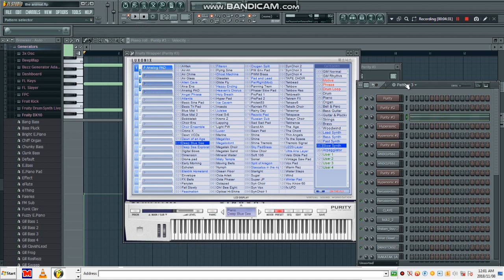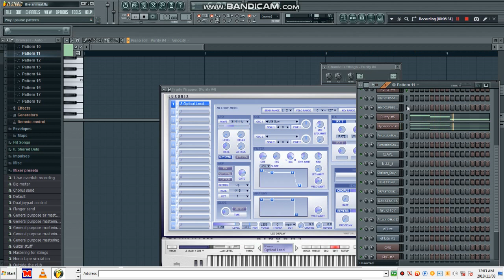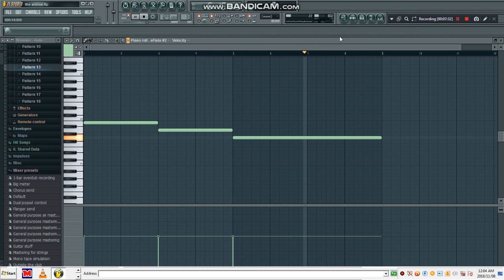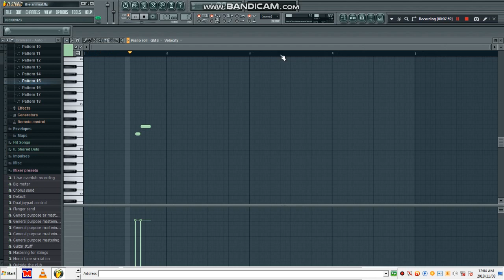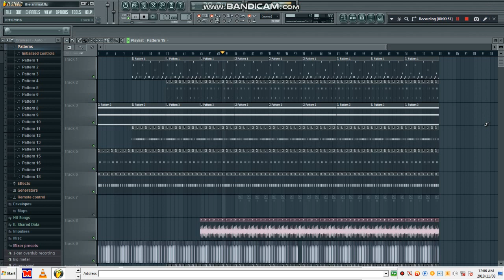Da Capo-The Animal (Thapzen SA Youtube Tutorial) As Requested🔥